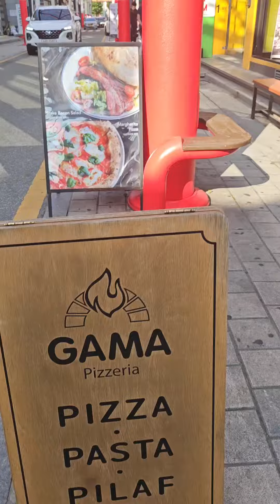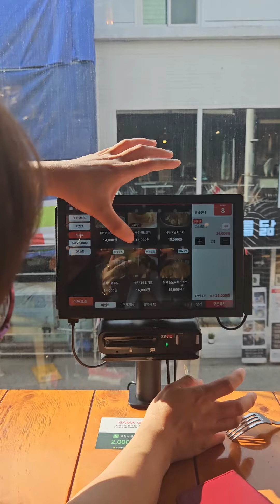친구랑 아이들 이랑 좋은 시간 보냈어요.